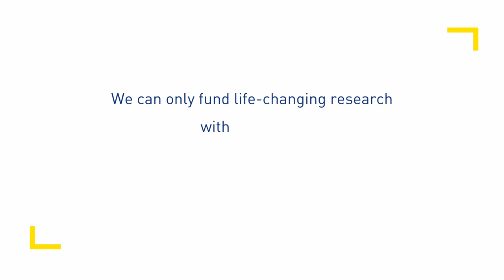In Conversation with: Sir Chris Bryant MP - Episode 5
Episode 5 - Experience of melanoma

Sir Christ Bryant MP, Patron of Melanoma Focus, joins Dr. Mark Harries, Chair of Trustees to discuss his experiences with Stage 3 Melanoma.

In this episode, Chris reflects of his experience of living with melanoma.